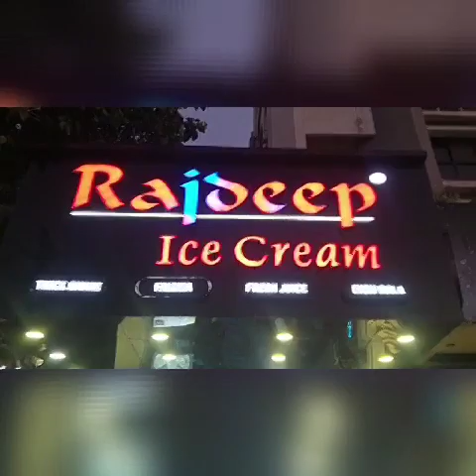vlog- going to famous rajdeep ice cream shop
hi guys it's me om chotai and it's my channel
Aur mere Es channel me sabkuck hoga vlog, traveling vlog, cooking, unboxing, , challange,tech, video or  subscribe kardo or mera name om chotai he aur.. to like share subscribe comment karna mat bhoolna or bye bye
Aur agar bhool gaye to KARDE NA YAAR
I'm on Instagram as @crazyom662. Install the app to follow my photos and videos.

hey guys how are u i hope all are doing good and today i come to famous icecream shop at rajkot pls vist here @rajdeep icecream@icecream@vlog@oc vlog

branch
crecent-b , corner,
race course road ,
rajkot